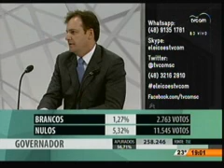1º bloco – Confira informações sobre as eleições 2014, segundo turno para os cargos não eleitos.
TVCOM - Eleições 2014 - Primeiro bloco – Confira informações sobre as eleições 2014, segundo turno para os cargos não eleitos. Participação de Upiara Boschi, editor política Diário Catarinense. Entrevista com Tullo Cavalazzi, presidente OAB-SC. Participação de Moacir Pereira, comentarista política.